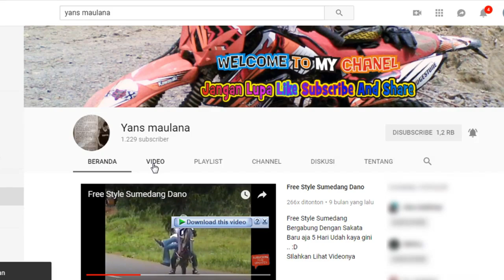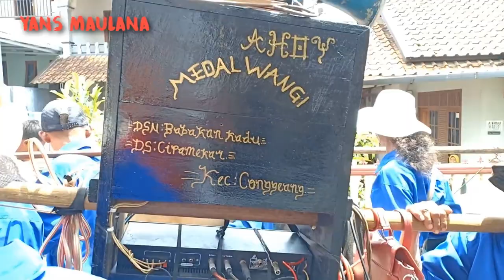Kuda Renggong Ciburial Cimalaka Sumedang Part 2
Kuda Renggong Ciburial Cimalaka Sumedang

Ciburial Licin Cimalaka Sumedang jawa barat indonesia

24 November 2018

Seni Kuda Renggong Ekem Laksana Group
Pimp: Pa Arip

Alamat: Ds. Cikole Kec, Cimalaka Kab, SUmedang
No tlp : 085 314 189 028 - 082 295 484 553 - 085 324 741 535
Bagi Yang membutuhkan Hiburan Hususnya Kuda Renggong Silahkan Hubungi Langsung

Maaf Sebelumnya Telat Upload...

Video Ini syh menggunakan HP harap dimaklum...

Camera F7